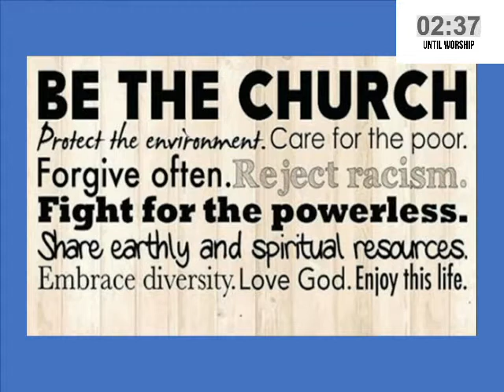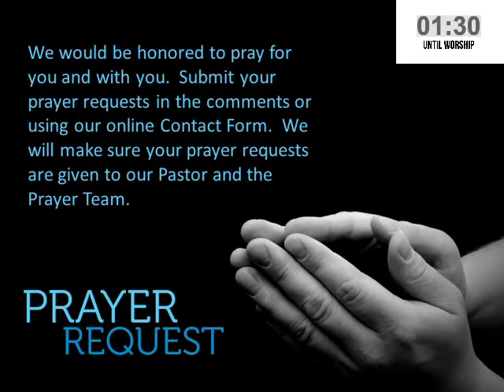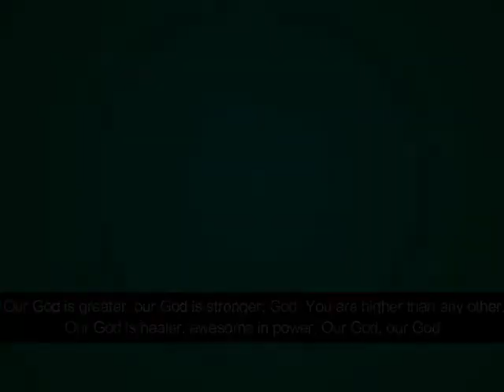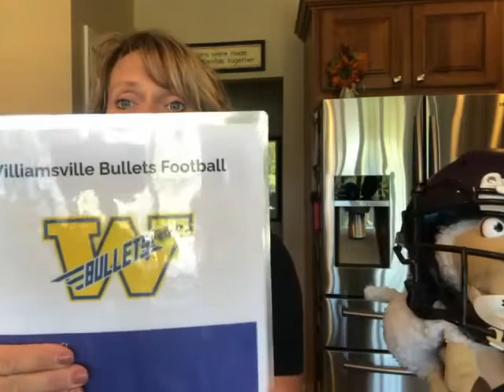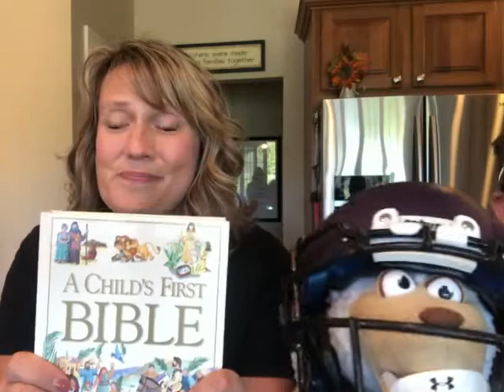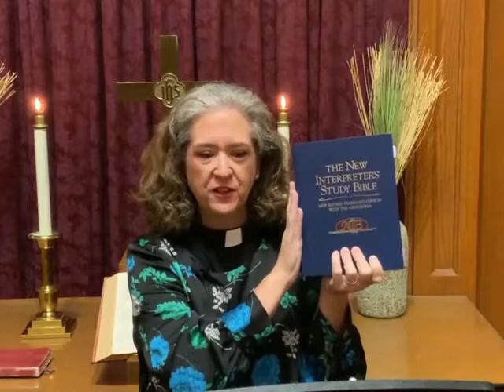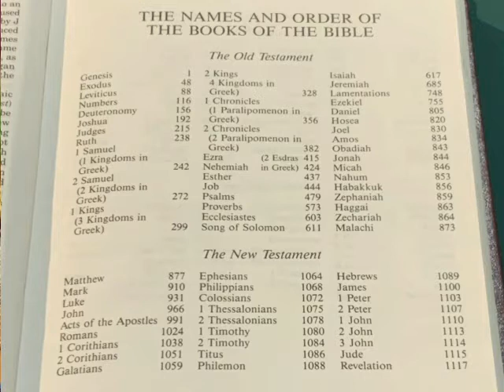Youth Bible Sunday at DAUMC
On Sunday, September 26 and Sunday, October 3, DAUMC will be presenting age-appropriate Bibles to all children and youth of the church, 3rd grade and above.  Join us as Pastor Meredith provides an overview of the Bible and how to read and interpret it.  Please let us know you have joined us in worship by completing our Contact Form, which can be found